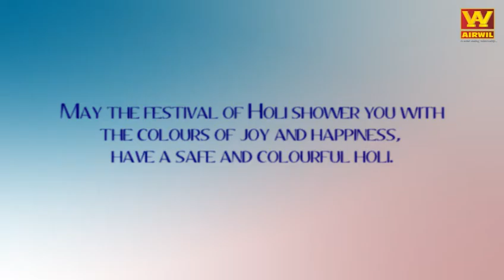Holi wishes from Airwil Infra Ltd.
Cherishing the festival of colors and endless joy, Airwil Infra Ltd. wishes everyone a very HAPPY Holi!